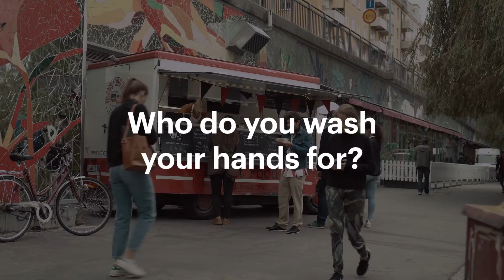Power of Hands Food Truck